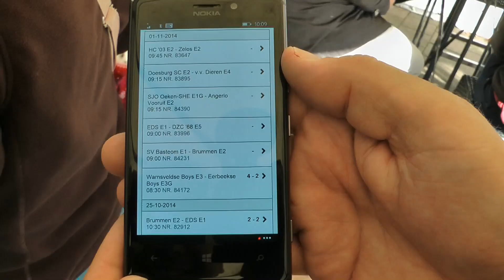SamenvattingWarnsveldE3EerbeekseboysE3Tamara01112014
Samenvatting Warnsveld E3 Eerbeek E3
eerste overwinning E3